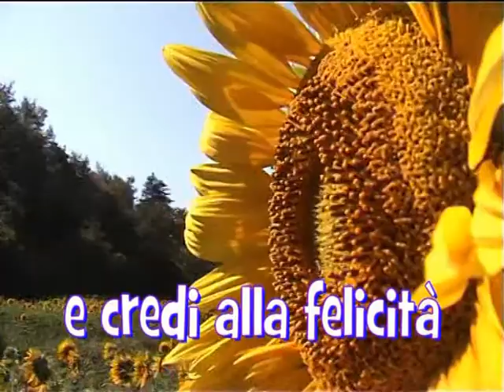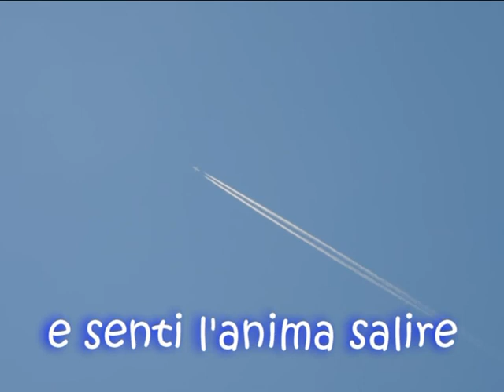Giosy CENTO - COS'E' CHE MUOVE IL CIELO (Album: SAREBBE BELLO)